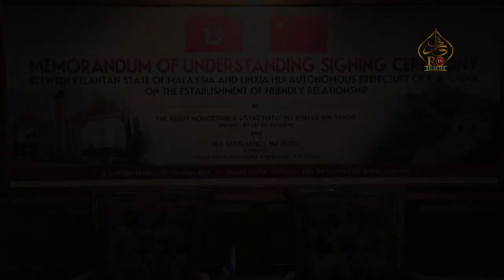Kelantan-Linxia Hui Jalin Hubungan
Dalam rangka memperkasakan lagi ekonomi negeri, satu persefahaman antara Kelantan dan wilayah autonomi, Republik Cina, Linxia Hui telah ditandatangani bagi membuka peluang perdagangan antara kedua-dua pihak.

Majlis menandatangani MoU persefahaman yang disempurnakan MenteriBesar, YAB Ust Datuk Hj Ahmad Yakob dan Gabenor Wilayah Linxia Hui,  Ma Xueli akan menjadi permulaan kepada usaha tersebut.

YAB Ust Dato' Menteri Besar berkata, persefahaman yang terjalin adalah untuk meningkatkan persefahaman dan menjalin persahabatan antara rakyat China dan Malaysia khususnya Linxia Hui dan Kelantan.

"Pelbagai manfaat bakal diperoleh di sebalik persefahaman ini terutama dalam meningkatkan perkembangan industry pertanian, pelancongan, teknologi dan kebudayaan negeri ini".

Dalam pada itu, Ma Xueli yang juga Ketua Delegasi berkata,  perjanjian itu akan mengeratkan lagi jalinan persahabatan antara Linxia Hui dan Kelantan sekaligus membangunkan industry pelancongan antara kedua-dua negeri.

Perjanjian yang dibuat dalam Bahasa Cina dan Bahasa Inggeris itu akan sah selama lima tahun bermula dari tarikh tandatangan.

Hadirsama, Timbalan Menteri Besar, Dato' Mohd Amar Abdullah, Timbalan Gabenor, Mr Wu Goujoun, dan Exco-Exco Kerajaan Negeri.